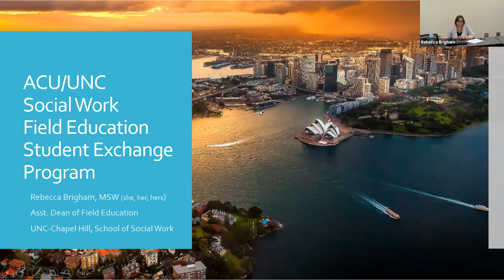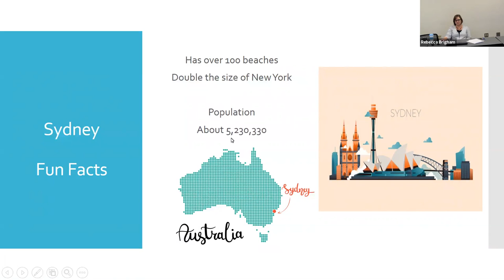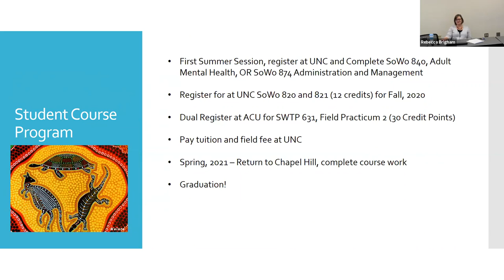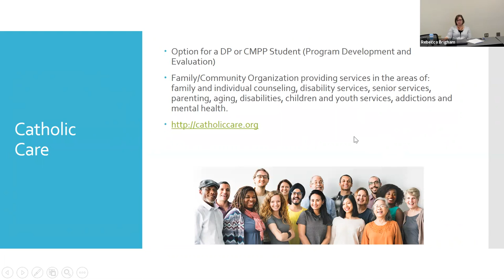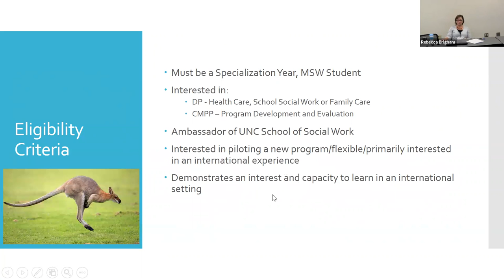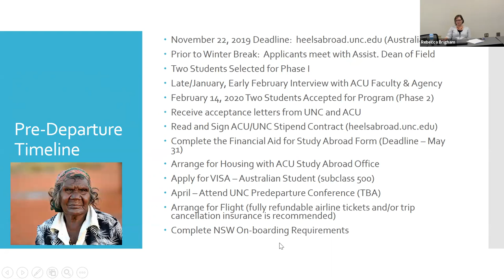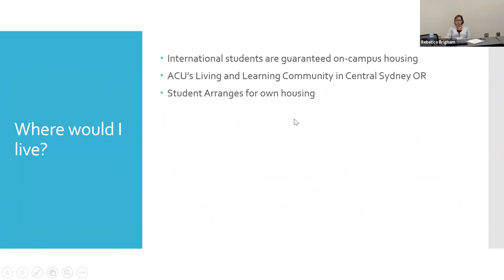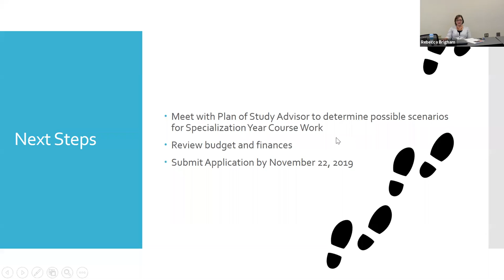ACU/UNC Social Work Field Education Student Exchange Program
Rebecca Brigham, MSW (she, her, hers)
Asst. Dean of Field Education
UNC-Chapel Hill, School of Social Work